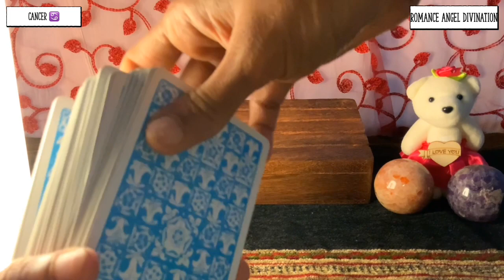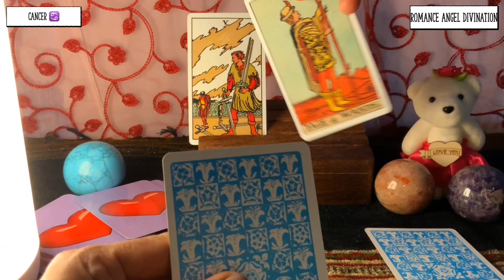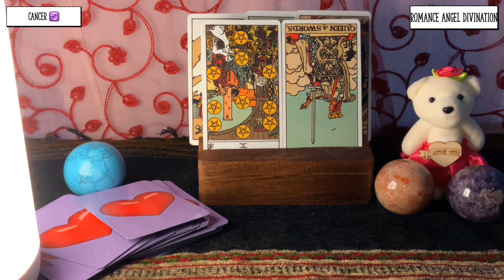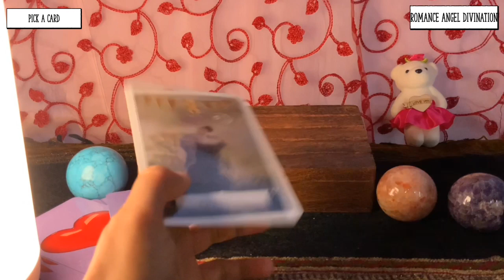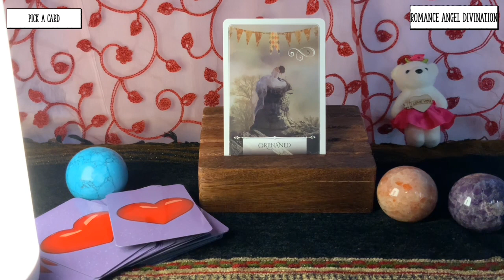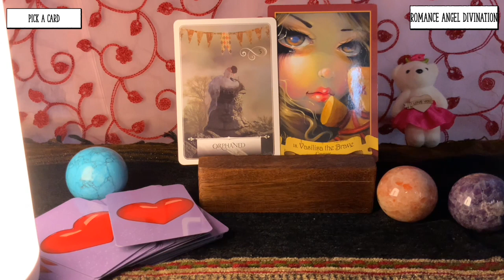Cancer ♋️Next 24 hours ❤️THEY’RE ALWAYS TALKING ABOUT YOU TO EVERYONE !!!❤️Tarot Reading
Hi guys !

support
For Daily Readings: